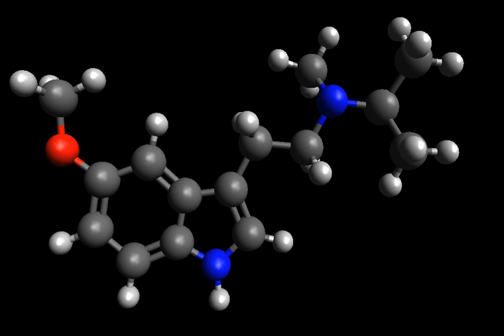5-MeO-MiPT | Wikipedia audio article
This is an audio version of the Wikipedia Article:
5-MeO-MiPT

00:00:24 1 Chemistry
00:00:59 2 Effects
00:01:52 3 Pharmacodynamics
00:02:01 4 Dosage
00:03:02 5 Pharmacology
00:04:01 6 Dangers
00:04:31 7 Legal status
00:04:40 7.1 China
00:04:55 7.2 United Kingdom
00:05:12 7.3 United States
00:05:37 7.3.1 Florida
00:05:56 8 See also

- Socrates

SUMMARY
5-MeO-MiPT is a psychedelic and hallucinogenic drug, used by some as an entheogen.  It has structural and pharmacodynamic properties similar to the drugs 5-MeO-DiPT, DiPT, and MiPT. It is commonly used as a "substitute" for 5-MeO-DiPT because of the very similar structure and effects.